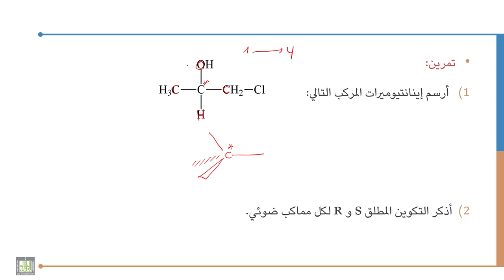كيمياء عضوية - 1 | 4-5 | قاعدة أولويات لكان، إنجولد و بريلوج و الهيئة المطلقة S و R (يتبع2)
الوحدة 4 : الكيمياء الفراغية
الدرس 5 : قاعدة أولويات لكان، إنجولد و بريلوج و الهيئة المطلقة S و  R (يتبع2)